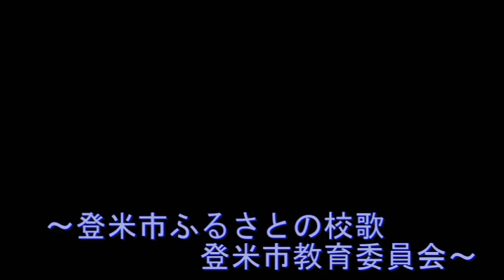西郷小学校校歌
作詞　山本　正
作曲　海鋒義美

一　わがまなびやは　はるばると
　　南にひらけ　空すんで
　　白雲かける　山遠く
　　ゆたかにみのる　稲の波
　　西郷の里　風かおる

二　ならぶ桜の　木の下に
　　つどいあかるく　手をとれば
　　伸びゆくいのち　たくましく
　　文化をきずく　声高し
　　われら西郷　小学生

三　汗と力が　みとなりし
　　ちまちの耕土　ひろびろと
　　若いわれらの　夢をよぶ
　　めぐまれし地を　ふるさとに
　　西郷小学　栄あれ